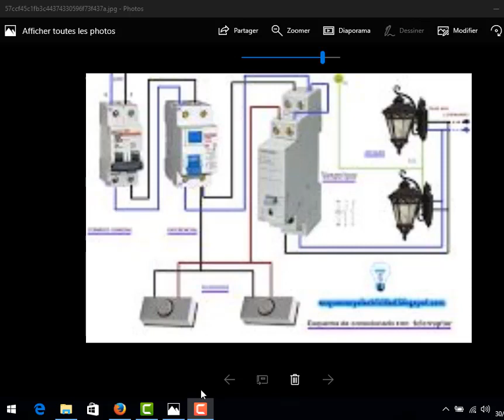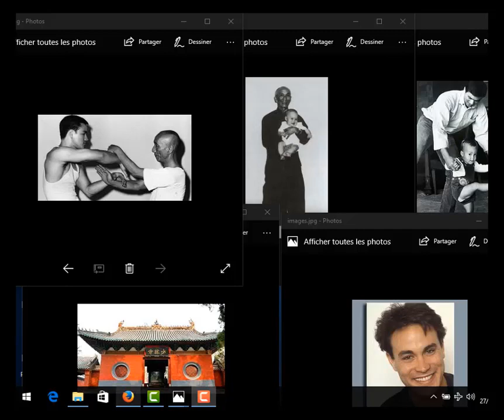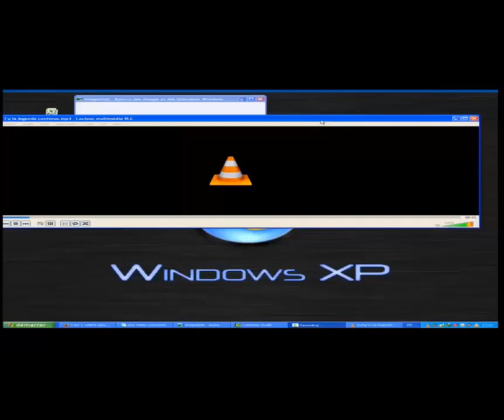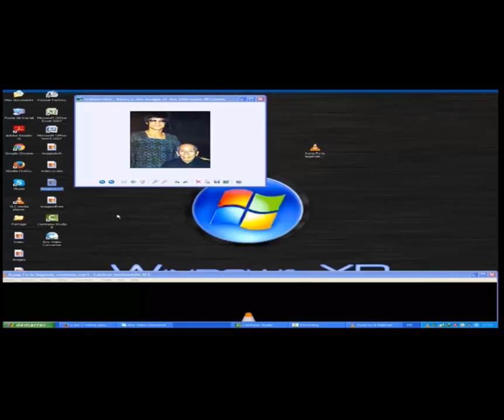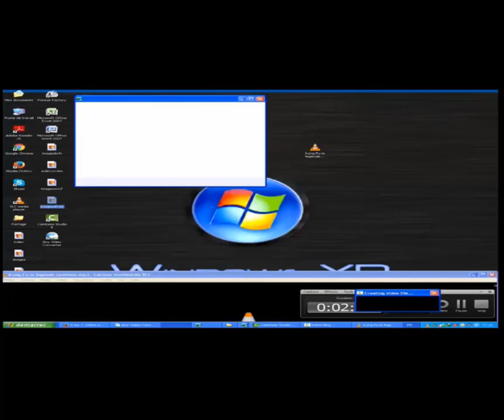comment rendre un contacteur va et vient